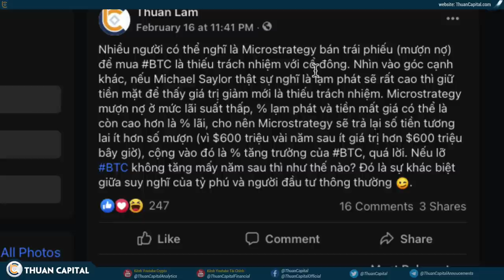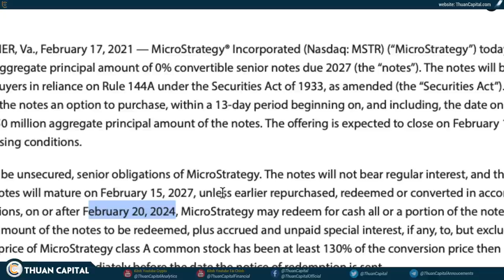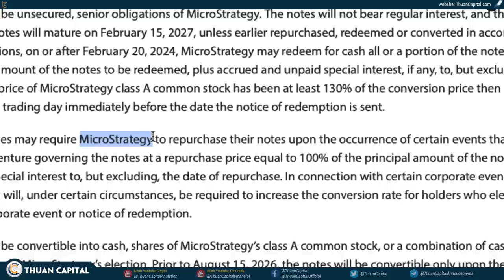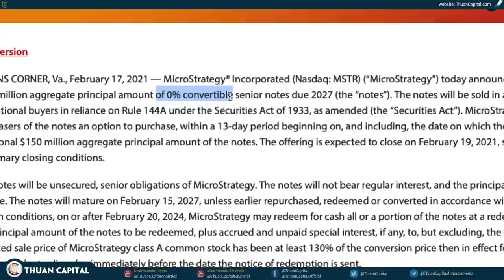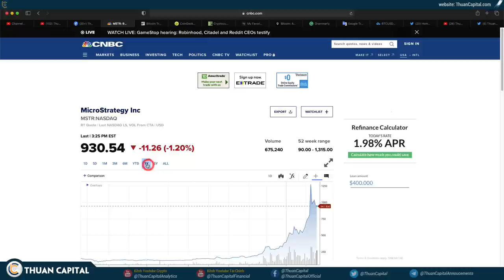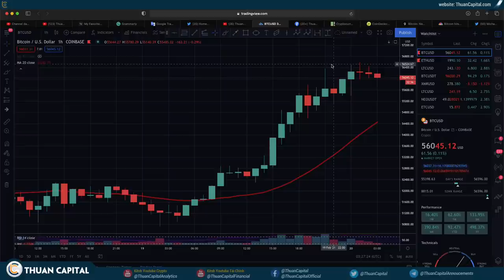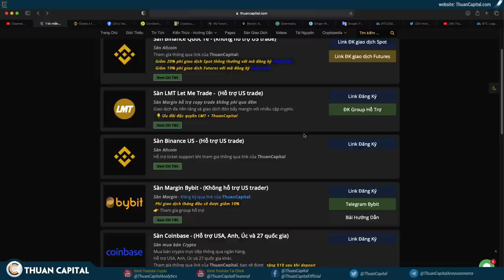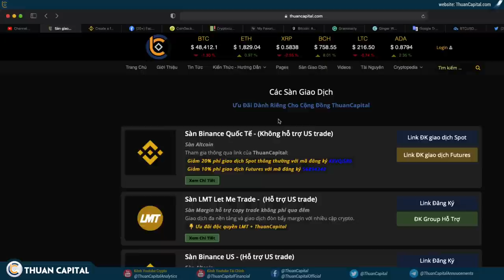950 (Phần 3) - Tại Sao Các CÔNG TY SẼ THU MUA